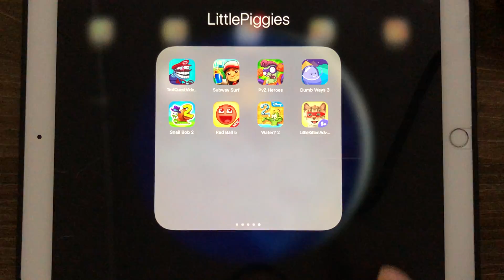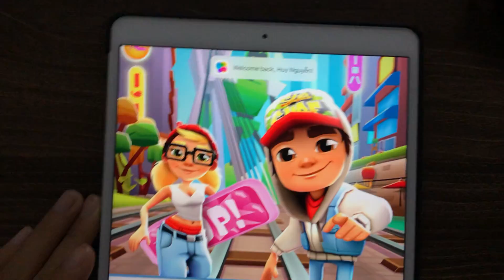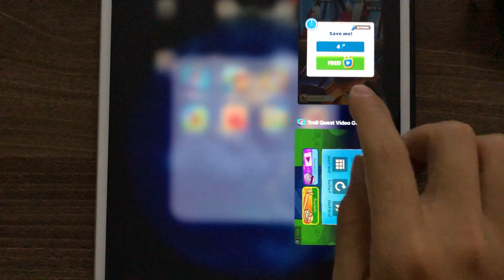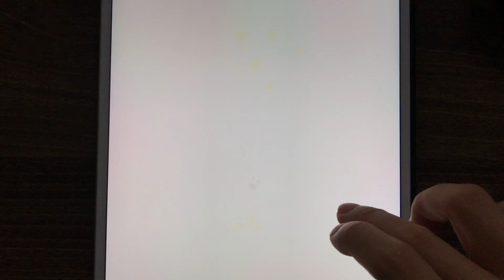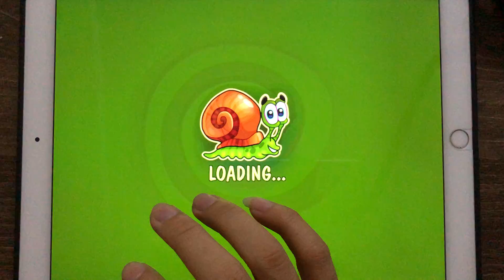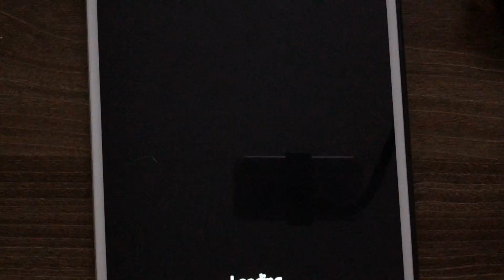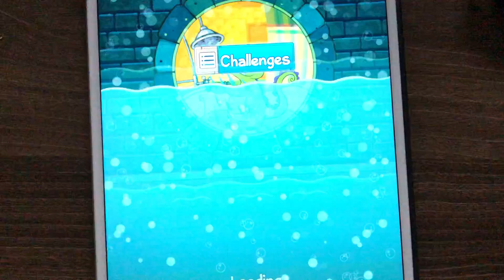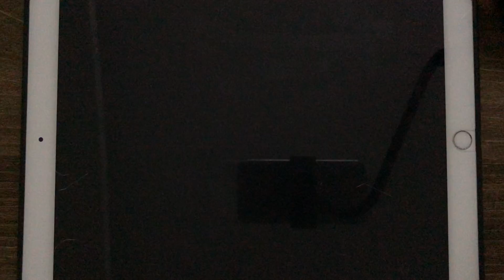Troll Quest Video,Subway Surfer,PVZ Heroes,Dumb Ways 3,Snail Bob 2,Red Ball 5,Water 2,Little Kitten